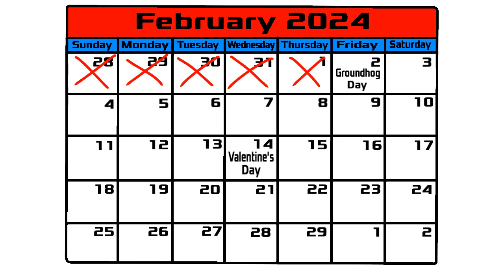Mike n' Ozz Ep4 - Groundhog Day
It is Groundhog Day and Mike and Ozz go out to find a Groundhog to tell if it will be early or late spring.